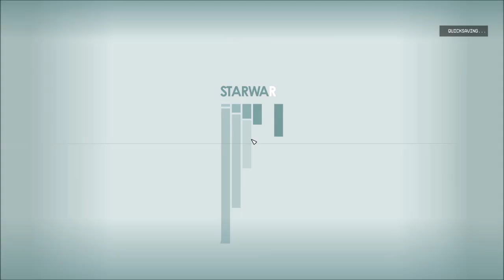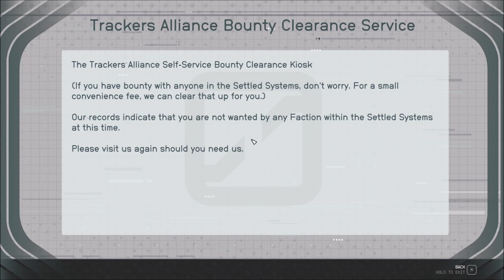Let's Play Starfield (Blind), Part 34: Mars, The Red Planet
(Part 1 of 4) Cora and Sarah touch down on Mars, in an attempt to locate someone named Moara, who might have another artifact piece.